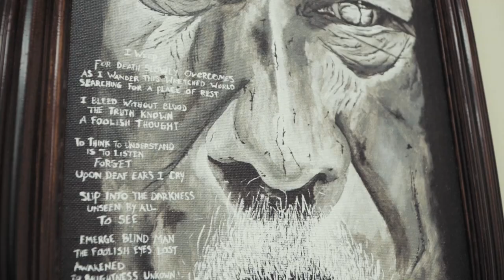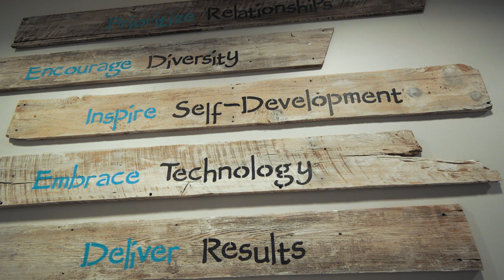Nathan Lonnen Juliano Art Charlotte Local Artist Art CLT Modern Decor Desi